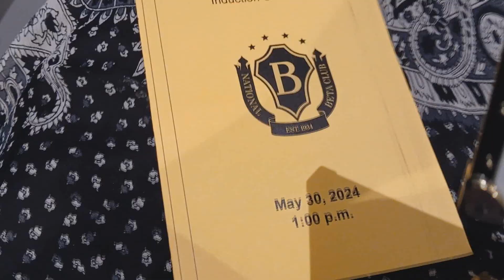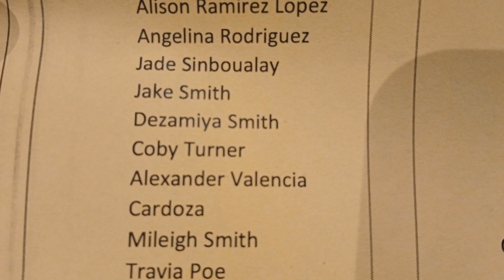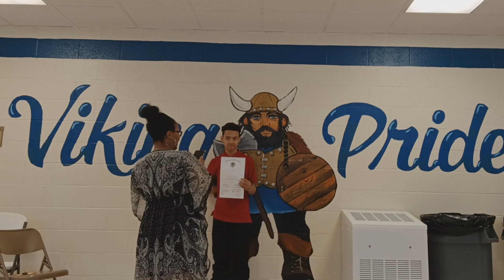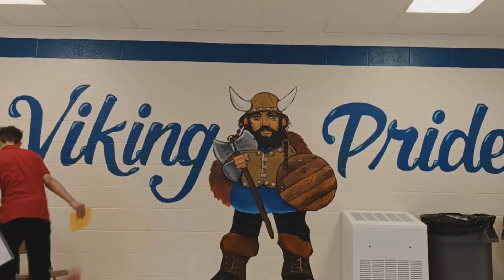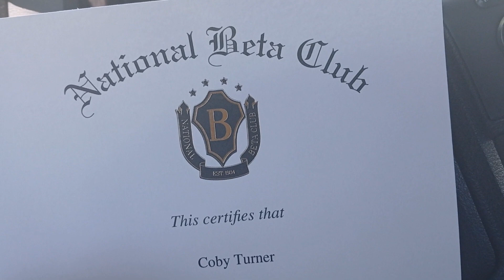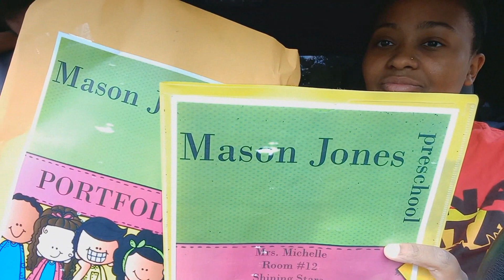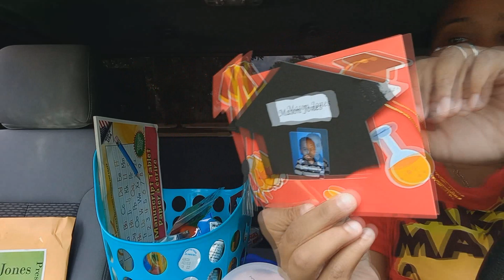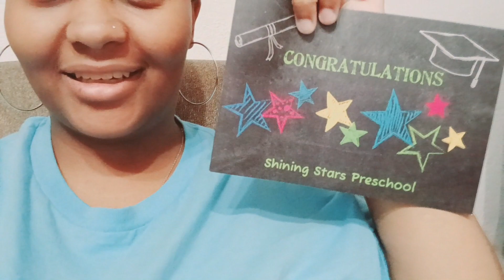End Of School Year Vlog | National Beta Club | Graduation | Day in the life